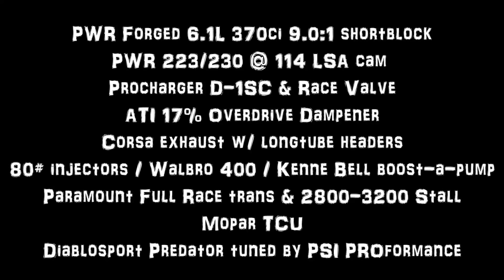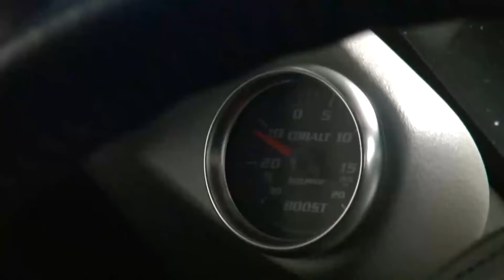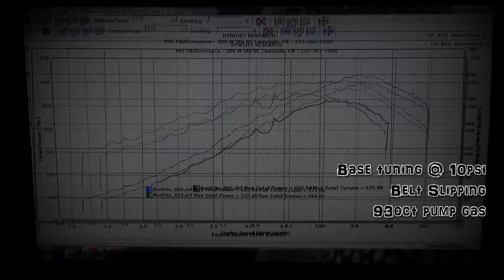SRT8 Jeep 600whp procharged PSI PROformance dyno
PSI PROformance tunes a procharged built motor SRT8 JEEP on pump gas. Few more upgrades and it'll be 750whp kid hauler or BUST!